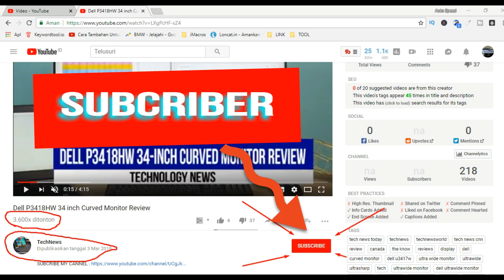Dell G3 3579 Gaming - Review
The Dell G3 15 Gaming is a budget gaming laptop that packs a punch with its performance and battery life, but it suffers from a very dull display.
Single Review, online available, Long, Date: 07/09/2